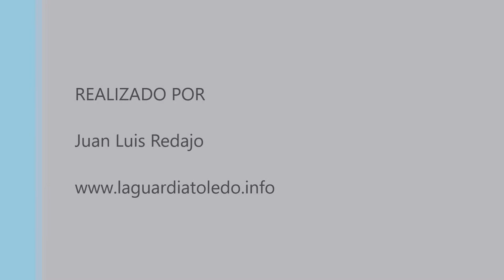Tarros blancos en las lagunas de La Guardia (Toledo)